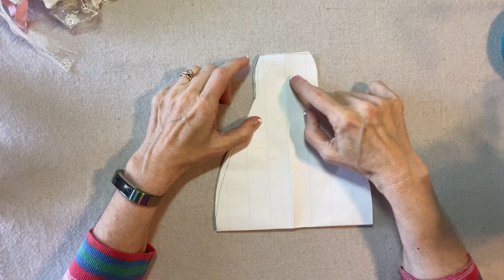Heirloom Lace and Vintage Millinery Standing Angel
This is a fun design that incorporates your favorite laces and trims into a standing angel - not just for Christmas!
You Can Make This!
Supply List:
Cotton Fabric of your choice - 1/2 yard,
Cotton Batting,
Graph paper, pencil, ruler for patterns,
Sewing Machine,
Scissors, Straight pins, Thread to match fabrics and trims,
Sewing machine, Hand-sewing needle, Quilting thread,
Thimble (optional)
Assorted vintage laces and trims,
Vintage millinery flowers,
Small mother-of-pearl buttons,
Small pearl beads or other small beads,
For stuffing: Poly pellets or bird grit (I used Kaytee high-calcium grit)
Polyester fiberfill,
Funnel,
One craft stick,
Wire cutters, 20-gauge gold wire,
For face:
One 1/5-inch round wooden ball knob,
Woodburning tool,
Bamboo skewer, red acrylic paint, fine-point brown permanent marker,
Cosmetic blush, cotton swab.
For hair: two 4x6-inch index cards, Yarn of your choice, I use loopy mohair,
(Fingering Kid Mohair Nylon Boucle Undyed Yarn Blank from Stickchick on etsy)
For wings, I used vintage paper twist in white, there is something similar on Amazon - "15.31 yard raffia stripes paper string colorful twisted paper" in white,